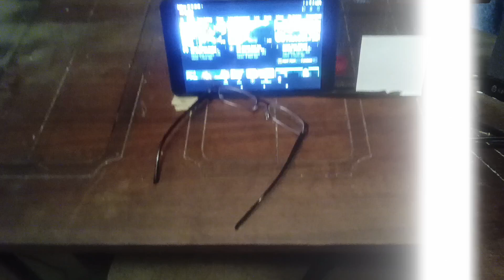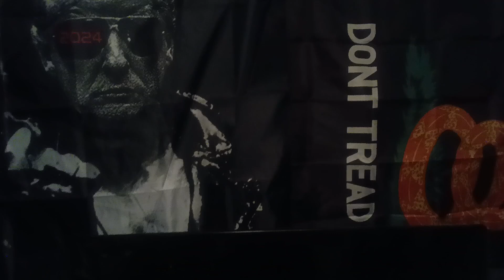Cleaning Off Desk Top,,, For the First Time in 15yrs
cleaning desk,, organizing desk,,new desktop,,,new desk,,, desk ideas funny Try the free video editor CapCut to create videos!